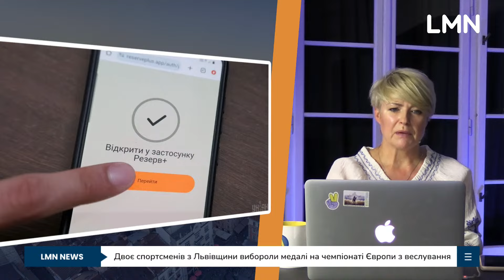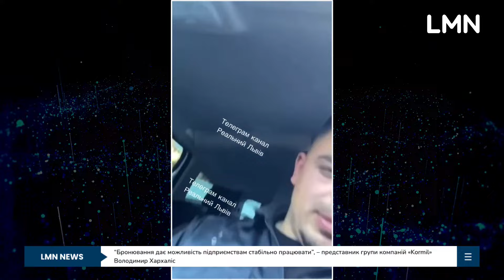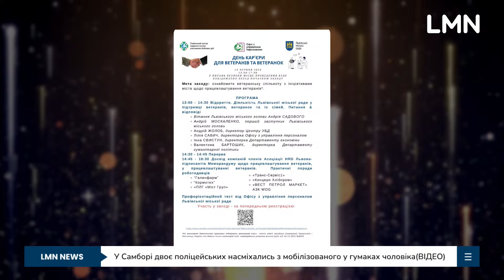Як (не) зірвати мобілізацію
Днями на Львівщині трапились кілька ситуацій з участю війсткових, поліціянтів та працівників ТЦК. Зокрема, в Яворові побили працівника ТЦК. Травмованого чоловіка медики доставили до лікарні. Про цей випадок розповіли у Львівському обласному терцентрі комплектування і соцпідтримки.В лікарні медики діагностували у воєнкому закриту черепну-мозкову травму. В ТЦК розповіли, що раніше Юрій (прізвища не називають – авт.) захищав Україні на фронті, але після отриманих поранень його перевели на службу до Яворівського ТЦК та СП.
🔸Як не втратити довіру до військових та не зірвати мобілізацію розповів в прямому етері Андрій Жолоб, військовий медик, ветеран, фронтмен гурту «Бетон»